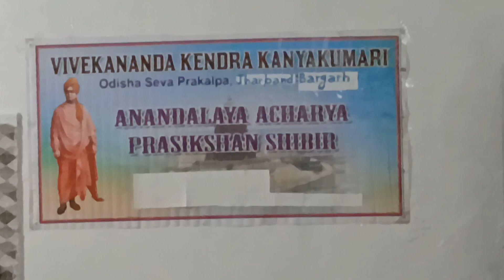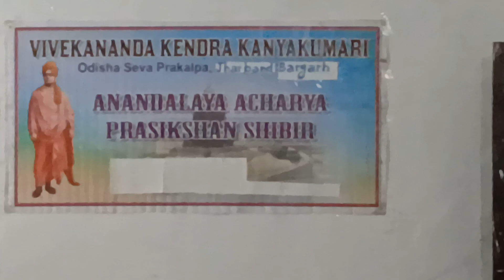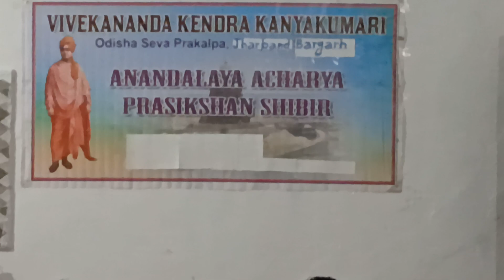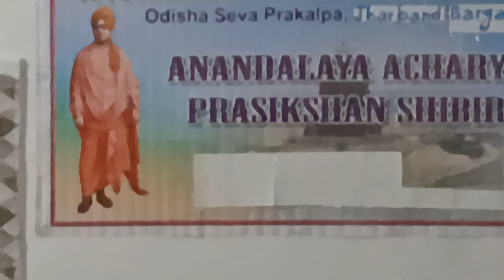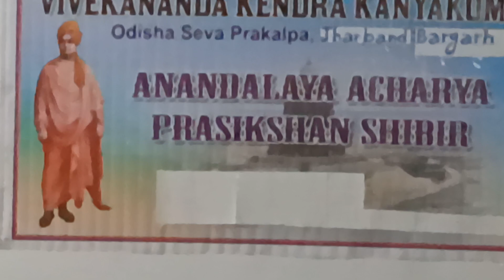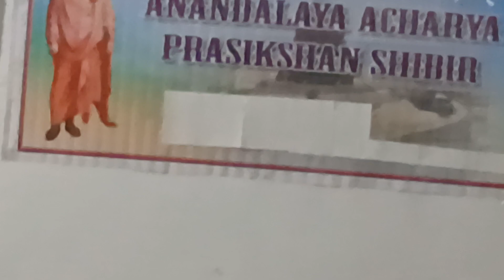Honourable Bargarh MP Shri Pradeep Kumar Purohit wishing best for trainees of Anandalaya